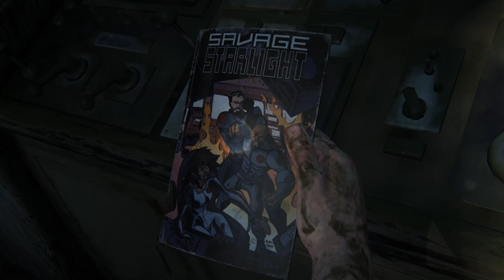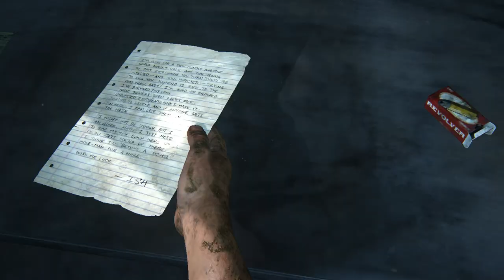The Last of us ( Part 1 ) | Folge 12 | Die Kanalisation | Neues Game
In der heutigen Folge kommen wir in der Kanalisation ein ganzes Stück weiter.. Zusammenarbeit hilft uns den Ausgang zu finden..